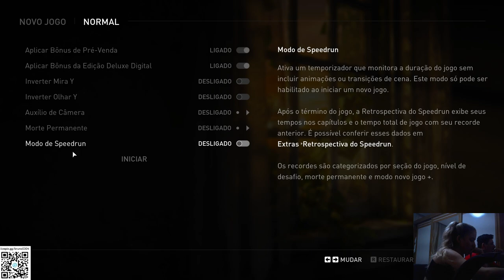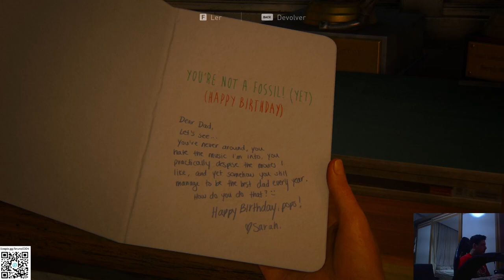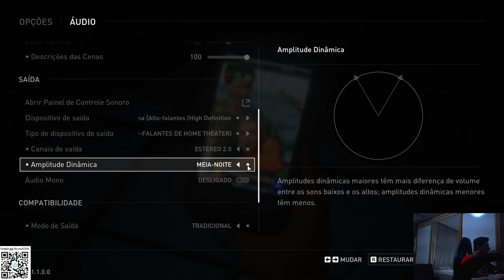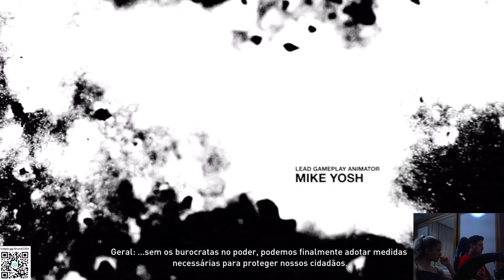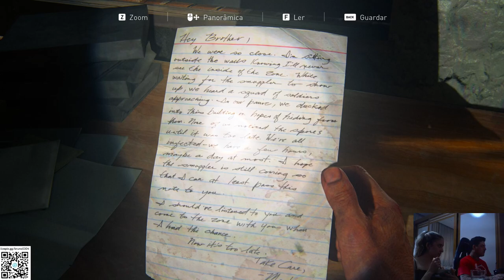THE LAST OF US PART 1 REMASTERED - GAMEPLAY PART 1